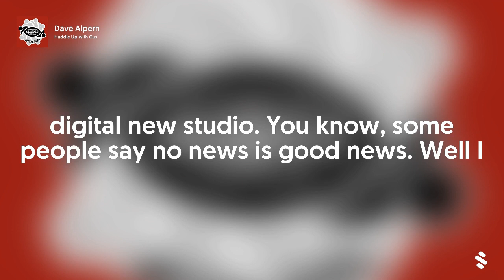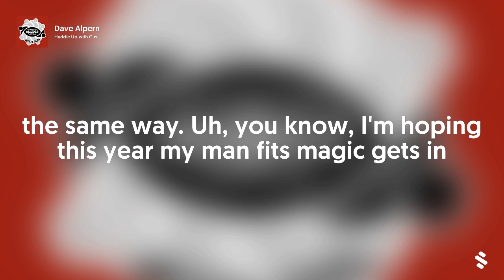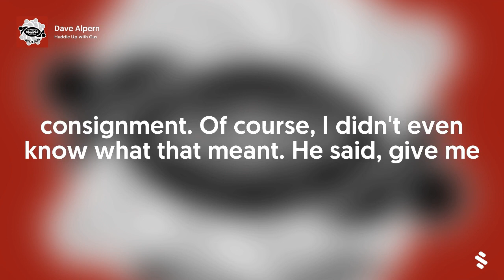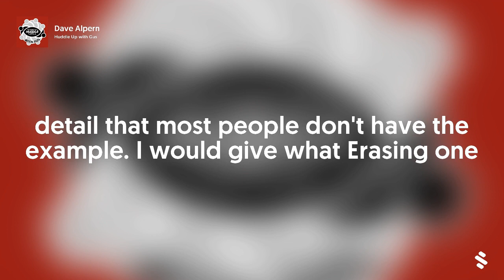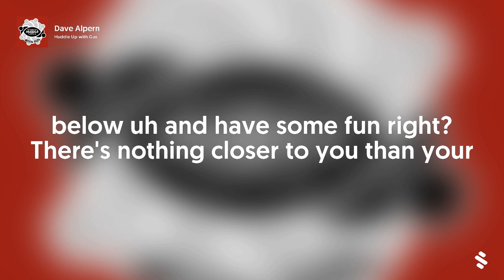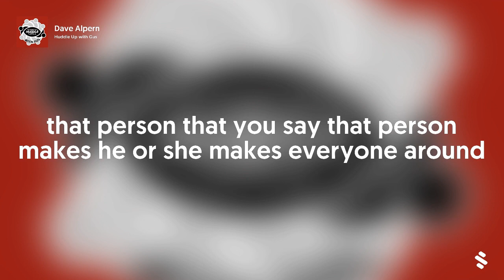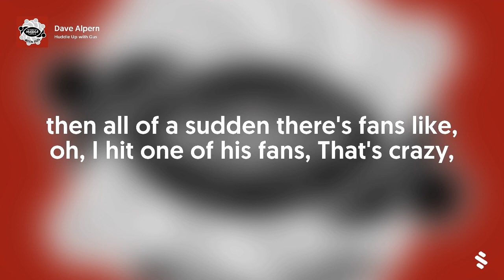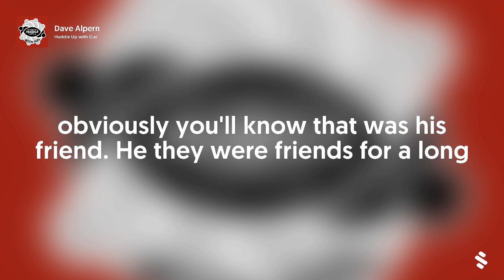Dave Alpern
This week on Huddle Up with Gus is the President of Joe Gibbs Racing, Dave Alpern. Dave grew up in Northern Virginia and went to Oakton HS. When Joe Gibbs came to Washington to coach, Dave became friends with Joe's son JD. Dave attended George Mason University and would go to many Redskin games and become very close to the Gibbs family. Dave started his career as an unpaid intern selling T-shirts for the newly formed Joe Gibbs Racing team. Since then, he has held nearly every position in the front office, including overseeing consumer products, communications, and sponsorships before being named team president.
As one of the longest-tenured executives in the sport, Alpern has seen the team grow from 18 employees to nearly 600 and has worked with C-level executives for many of the world's top brands, such as Toyota, FedEx, Mars, Stanley, the Coca-Cola Company, and Comcast. In addition, Dave had been invited to the White House on multiple occasions after winning NASCAR championships in 2000, 2002, 2005, 2015, and 2019.
Dave is a regular university guest lecturer, particularly at the University of North Carolina Kenan-Flagler Business School for both their undergraduate and graduate business programs. He teaches marketing, sponsorship, and social media and also enjoys corporate speaking.
Dave is married to his college sweetheart, Stacey. They have three sons: twins who recently graduated from the University of North Carolina at Chapel Hill and an audio engineering student at Belmont University in Nashville. His interests include snow skiing, snowboarding, surfing. He is also an avid fan of the Washington Redskins, the Washington Capitals, and the Carolina Tar Heels.

Check out Dave's new book: Taking the Lead.
In Taking the Lead, Dave shares the wisdom he's learned along the way: fundamental principles that will equip you with what you need to rise to the top and succeed with integrity and purpose—whatever team you're on.